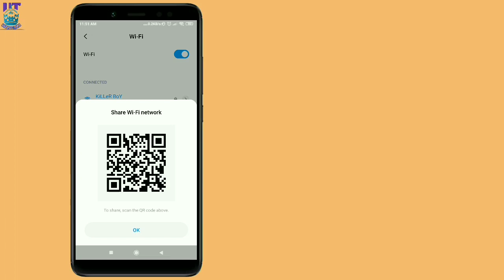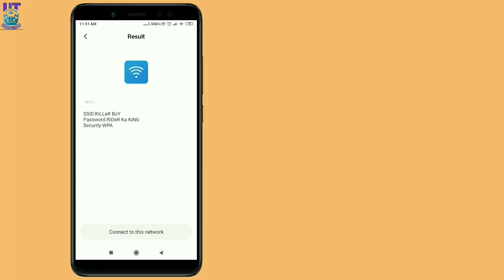How to know wifi password around me || Easy Way To View Others WiFi Password. View Any WiFi password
Hello friend,
Welcome to Useful Tips.

This video is very helpful to you if you want to change the wifi password of your Nokia router. You can easily configure your Nokia router with the help of this video.

The video is performed with the help of Rdmi note 5 pro.

Here you will know
1.How to crack wifi password around you?
2. How to know wifi password with android smartphone?
3. How to know wifi password with redmi phones?
4. How to change the gmail profile picture?
5. How to change the Nokia router Password?

Category
Category
Science & Technology